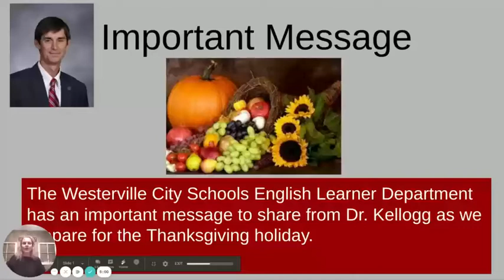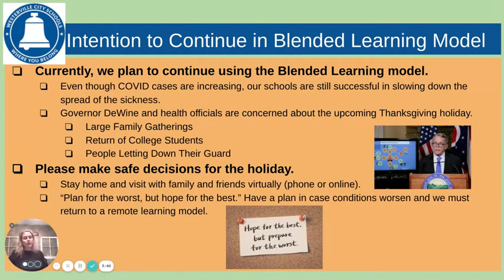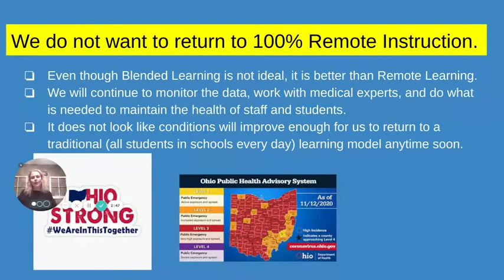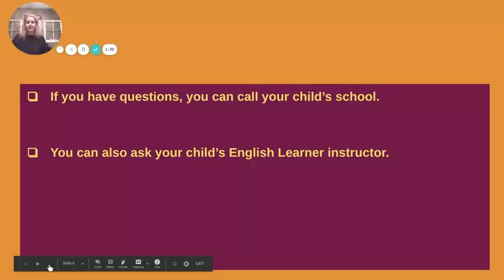Nov. 13 Update with Superintendent Dr. John Kellogg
Westerville City Schools Superintendent Dr. John Kellogg has a message for all families in preparation for the Thanksgiving holiday break.